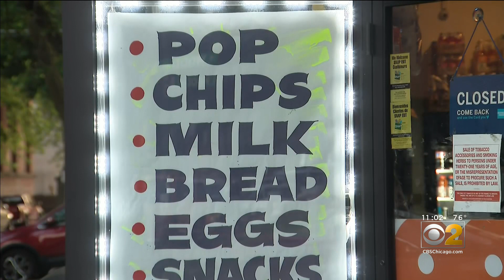11-Year-Old Girl Shot In The Back In West Pullman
An 11-year-old girl is recovering in the hospital after being shot Sunday night in the West Pullman neighborhood. She's one of more than 50 people shot during another violent weekend in Chicago. CBS 2's Mugo Odigwe reports.